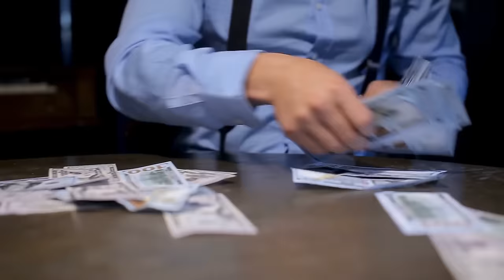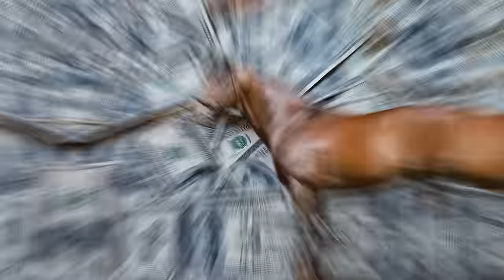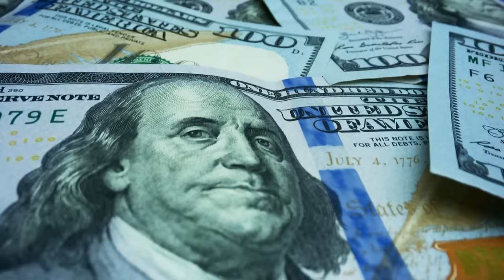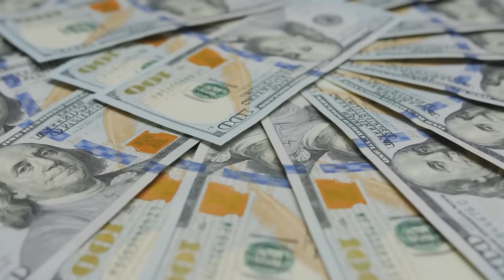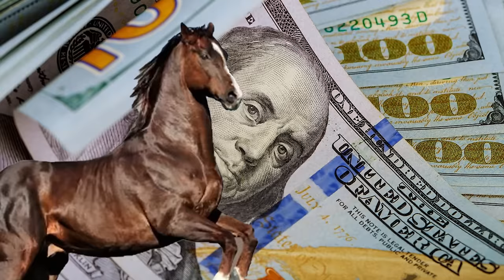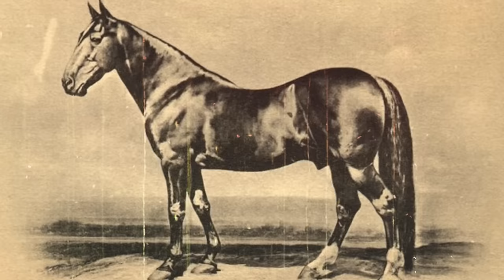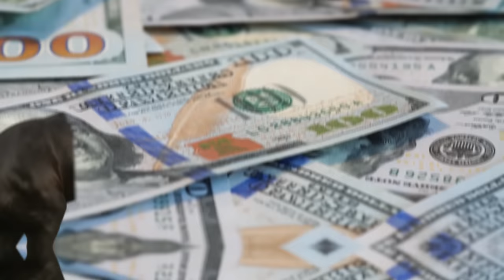You Never Guess the Price of this Horse | Most Expensive Horse in the World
Most Expensive Horse in the World. Horses are expensive in general and some of show horse is so expensive that you can buy two or three supercars with that money. They are priced according to their appearance, gentleness, intelligence, and most importantly, their performance on the track.  Here are the most expensive horses in the world that’ll make your jaw drop.
1. Green Monkey -$ 16 million
The horse was born on  4, 2004 suffering from severe laminitis, and had to be euthanized at the young age of 14. That however didn’t affect its performance on the race track or on the auction. Finally, after very long bidding, Darley folded and Coolmore got the colt for  $16 million. Finally, the green monkey was retired after finishing fourth in a turf maiden at Hollywood Park. The colt earned  $10,440 in his very eventful career.
2. Shareef Dancer $ 40 million
The Shareef Dancer is one of the most expensive horses in the world. It was an American-bred, British-trained Thoroughbred racehorse. It was a good racehorse but it was even better as a sire. It was owned by the Emir of Dubai and as you’ve guessed already, it wasn't cheap. The last stud fee for the horse was £3,500 in 1999. He was the damsire of Dubai Millennium. In 1981 this  Dubai King horse was bought by Maktoum bin Rashid Al Maktoum for $3.3 million at Keeneland Sales. Then in 1983, the Emir of Dubai bought it for an impressive  $ 40 million.
3. Fusaichi Pegasus $70 million
If the price of the Shareef Dancer surprised you, then brace yourself for the Fusaichi Pegasus, because this one costs a whopping  $70 million. It’s the second-best breeding horse right after the  Shareef Dancer along with a jaw-dropping successful racing career. It won the Kentucky Derby in 2000 which came with a $2 million prize money.
4. Palloubet D'halong $15 million
The Palloubet D'halong is the only showjumper horse in the world. To get your hands on this one, you’ll have to pay about $15 million. This expensive horse is owned by  Jan Tops and let’s just say he didn’t regret his purchase. Tops bought the horse when it was 10 years old. From the age of six, until it was sold, it was ridden by Janika Sprunger. During that time, the expensive racehorse developed into a top-notch Grand Prix horse. The Palloubet D'halong is one of the most expensive racehorses after all.
5. The Friesian Horse $13 million
Its one of the most beautiful horse on this list. Before you jump on to get one of these, we must mention that these can cost you up to $13 million and above. A star mare can cost $40,000, the best Preferent mares can cost a whopping $500,000 to $1,000,000. The high cost of training the Friesian horse is the reason for the hefty price tags. A top-notch well trained Friesian is at least  $50,000 and the numbers only go up.
6. The Arabian horse $20 million
The most expensive breed of the Arabian horse is Pepita, one of which was sold for just under $2 million at the Pride of Poland Arabian Horse auction in 2015. It’s now a royal family horse owned by Marwan Al Shaqab, the crown jewel of the royal stables of Qatar. The beautiful horse spent the breeding season in Doha with a stud fee of  $20,000 however, this royal horse would never actually be bred to a mare. Don’t be too shocked at the price of the horse though, as this Saudi Arabia king horse won the year 2022 The Saudi Cup for $20 million trained by John Gosden. A befitting win for the expensive Arabian horse.
7. Thoroughbred Horse
The price of a Thoroughbred Horse depends on a lot of factors. Most of the expensive racing horses are thoroughbred and for good reason. They are used for racing, show jumping, combined training, polo, fox hunting, and dressage. It's hard to pinpoint how much they’ll actually cost as they are mostly sold in the auction. To have a rough idea a 2-year-old horse was sold for $16000, 000 in a 2006 auction and the prices can go up from $100,000 to $300,000.
8. Akhal Teke Horse $8 million
The Akhal Teke is called the “heavenly horse” and it’s one of the world’s rarest horses.  It’s the national horse of Turkmenistan and the picture of this expensive horse breed is imprinted on the banknotes, stamps, and even the coat of arms of Turkmenistan. Back in the days, the tribesmen trained the horse breed to reach their ultimate athleticism and stamina which was much needed for their raids. One of the reasons it is such an expensive horse breed is that there are only about  8,000 pure breed Akhal Tekes worldwide.
Which one of these surprised you the most? Have you ever seen any of them in real life?